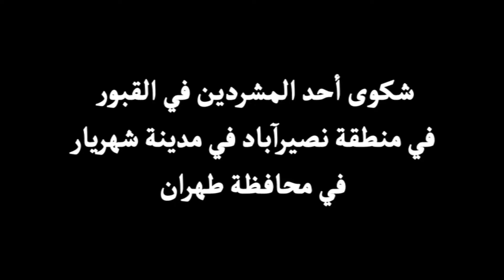شكوي أحمد المشردين في القبور في المنطقة نصيرآباد في مدينة طهران